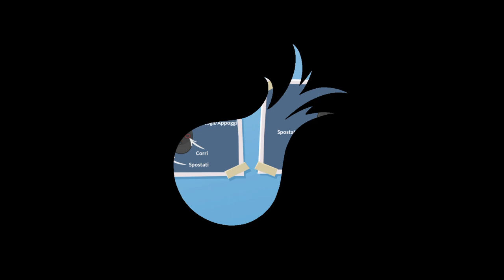OVERCOOKED 2| io dopo questo video non entro più in cucina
le disavventure del duo più imbranato di sempre continuano...male, molto male